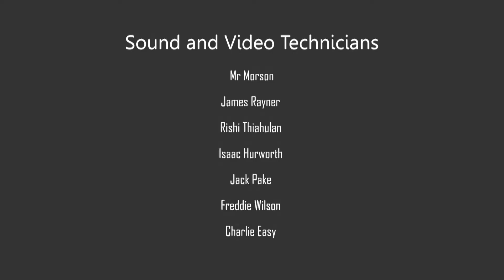Year 11 Merry Christmas